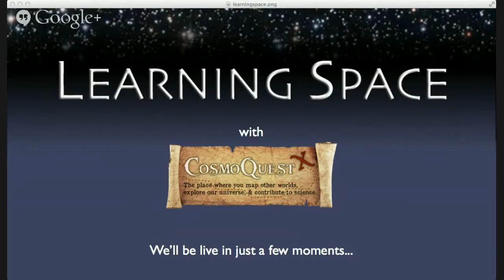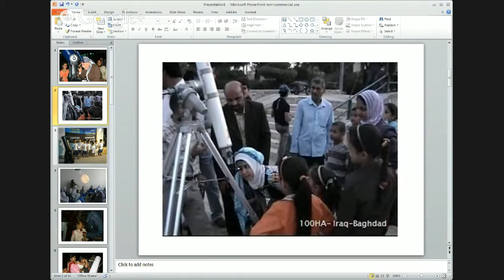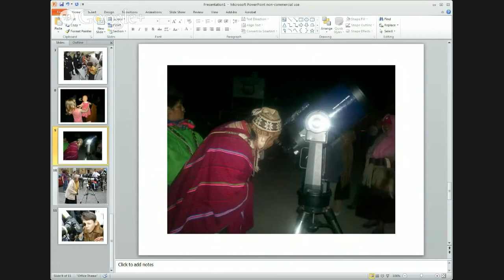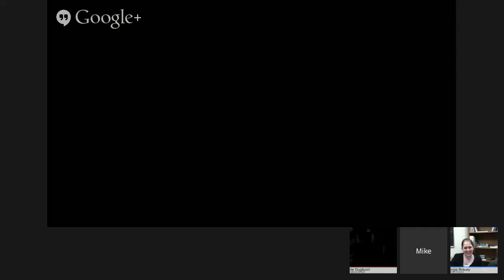Learning Space Ep. 51: Global Astronomy Month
Wed, Mar 19, 7:00 PM - 8:00 PM
Learning Space is a weekly show about astronomy and science education and outreach. What are your plans for Global Astronomy Month? We'll be discussing this world-wide celebration with Mike Simmons from Astronomers Without Borders.